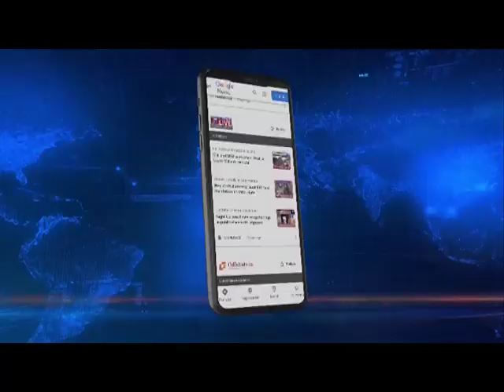Manipur Polls | What do voters of Senapati want ? Listen in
Manipur polls | Northeast Live caught up with the voters of Senapati specially the women to learn about their expectations ahead of the final phase of assemblyelections to be held on March 5.